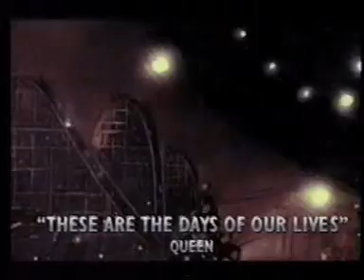Queen - These Are The Days Of Our Lives